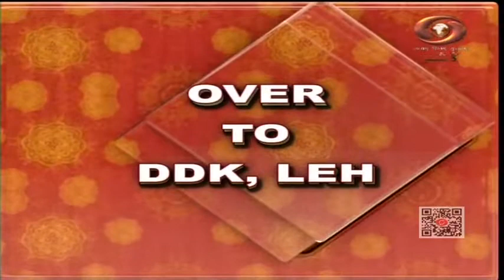Dogri News: Watch latest News coverage on DD Kashir's News Bulletin 'Dogri News' | 1/2/2022